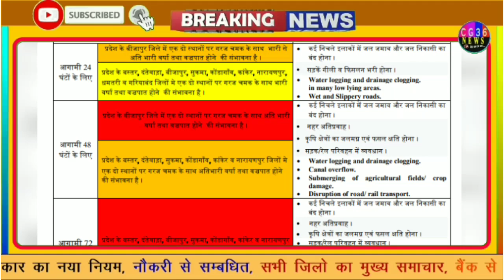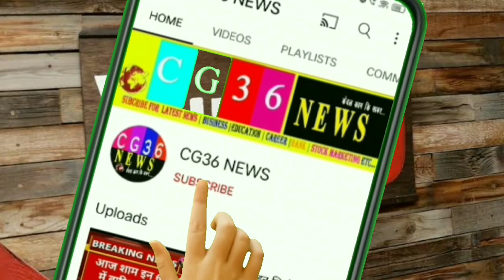मौसम विज्ञान की भयंकर चेतावनी कई जिलों में रेड एलो अलर्ट/ Chhattisgarh mausam Raipur weather jankari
1- Cg Mausam
2- Chhattisgarh ka mausam
3- mausam vibhag Raipur
4- Chhattisgarh  mosam
5- Chhattisgarh Weather
6- Chhattisgarh  ka mausam
7- Chhattisgarh weather report
8- mausam ki jankari Chhattisgarh
9- mausam ki khabar
10- Mausam KI taja jankari
11- Mosam ki Jankari
12- mausam vibhag
13- mosam ka haal
14- mosam vibhag
15- mausam ki jankari
16- aajka mausam
17- weather forecast
18- weather report
19- weather today
20- weather forecast india
21- rain weather
22- aaj ke mausam ki jankari
23- mausam vibhag Raipur
24 - छत्तीसगढ़ का मौसम
25 - मौसम की जानकारी छत्तीसगढ़ 2022
26- आज का मौसम कैसा रहेगा 2022
27 - आज के मौसम का हाल
28 - मौसम समाचार
29 - कल का मौसम कैसा रहेगा
30 - आज के मौसम की जानकारी
31 -आज रात का मौसम कैसा रहेगा
32 - कल का मौसम कैसा रहेगा
33- आज का हाल बताइए
34- कल के मौसम का मिजाज
35- आज के मौसम की जानकारी,
36- आज के मौसम समाचार
37- आज का मौसम कैसा रहेगा
38- मौसम विभाग
39- मौसम की जानकारी
40- मौसम का हाल
41- कल के मौसम का हाल
42-कल का मौसम कैसा रहेगा
43-aajka mausam
44- barish kab
45- pani Giregi
 Topic Cover :-